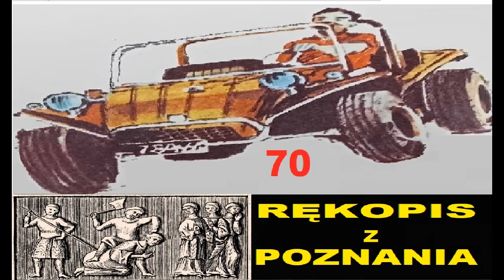Tom 70 RĘKOPIS Z POZNANIA cz 1